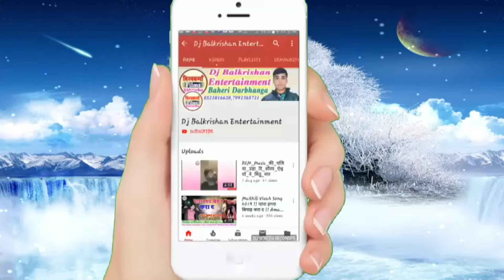Maithili Hit Songs !! He Gai Babaal Kare Chhai !! Ram Babu Jha Live Show !! Lorik Utsav 2019